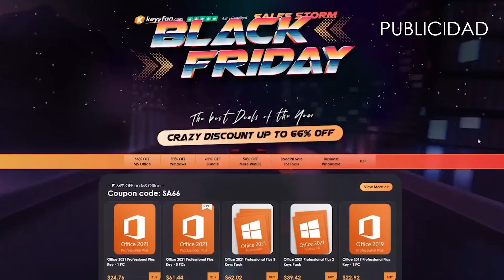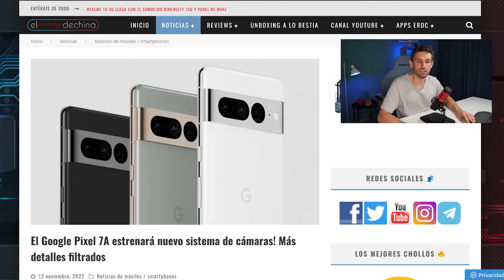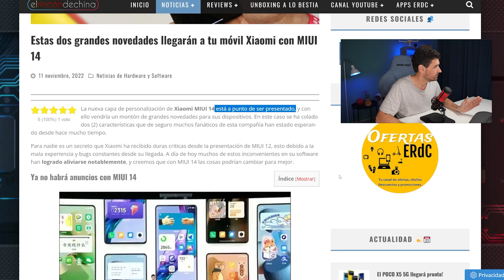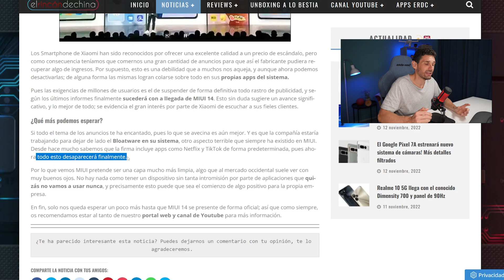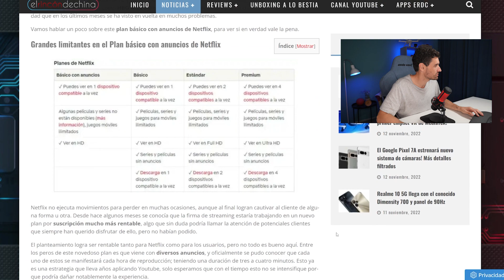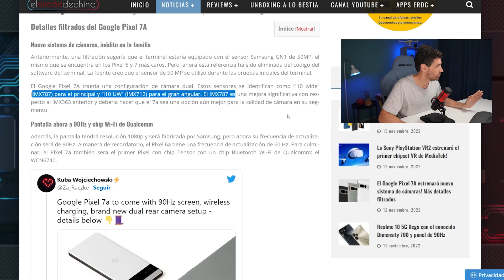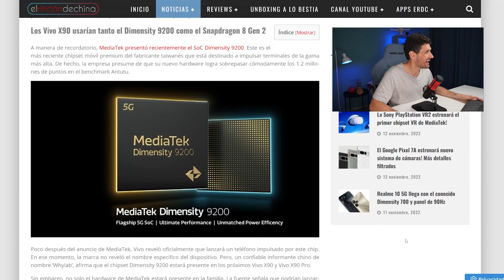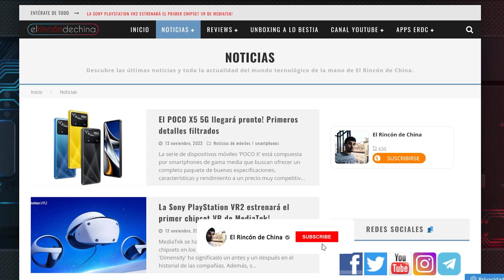El ANDROID MÁS TOP del 2023 está AQUÍ y es BESTIAL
✅ Aquí puedes encontrar las ofertas de licencias en Keysfan:
➡️ Comienza la cuenta atrás para Keysfan Black Friday  hasta 66% - Descuento: SA66

Ya están aquí las noticias más importantes de los último días. No te pierdas todo esto que te cuento en este vídeo: